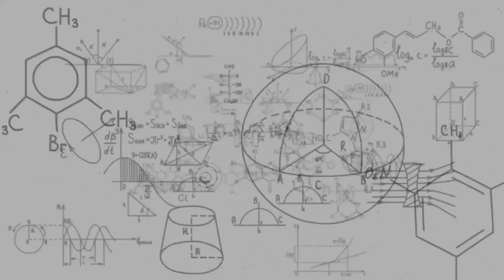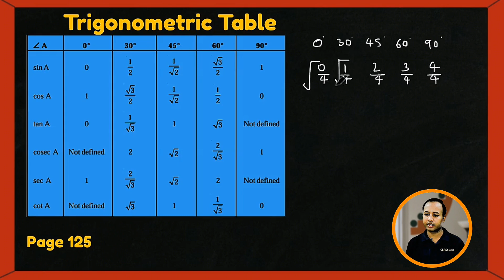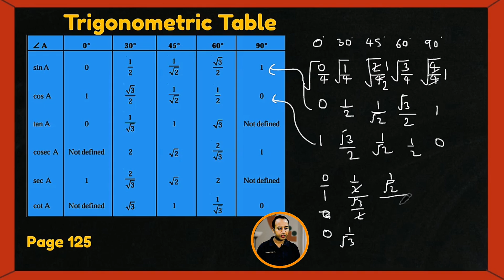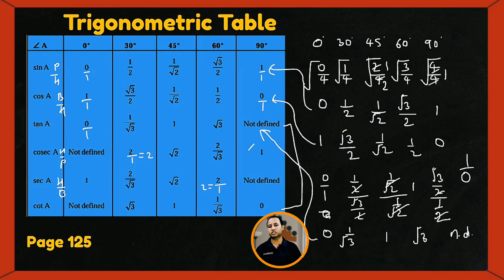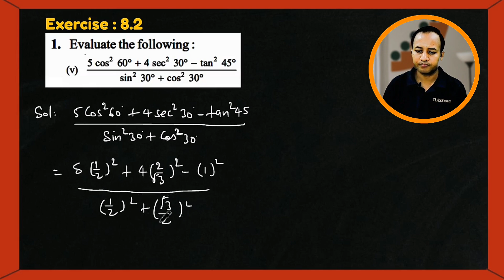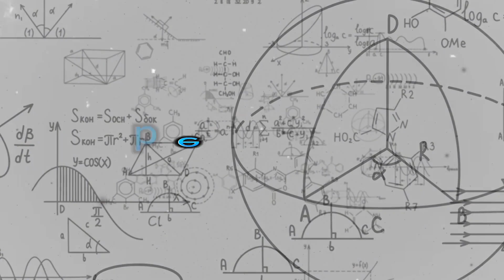Class 10 Ch-8 Ex 8 2 Intro And Q1 All Parts L-4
Welcome to ClassDemics,

This video covers question from chapter 8 exercise 8.2 Introduction and Q1 all parts of trigonometry class 10.

Whether you're preparing for an upcoming test or just looking to strengthen your understanding, ClassDemics is here to guide you every step of the way.

trigonometry class 10 ex 8. Trigonometric table
trigonometry class 10 8.2 formulas
trigonometry class 10 introduction
class 10 trigonometry ex 8.2 Q1 all parts
class 10 trigonometry ex 8.2 introduction
class 10 trigonometry ex 8.2 trigonometric values
class 10 trigonometry formula
class 10 trigonometry table
class 10 trigonometry Q1
class 10 trigonometry classdemics
ch 8 trigonometry class 10
ch 8 trigonometry class 10 ex 8.2
ch 8 trigonometry class 10 ex 8.2 introduction
ch 8 trigonometry class 10 ex 8.2 trigonometric table
ch 8 trigonometry class 10 important questions
ch 8 trigonometry class 10 table